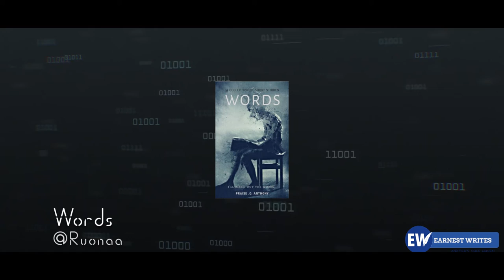EWA Top 5 Flash Fiction list (Sub-genre)